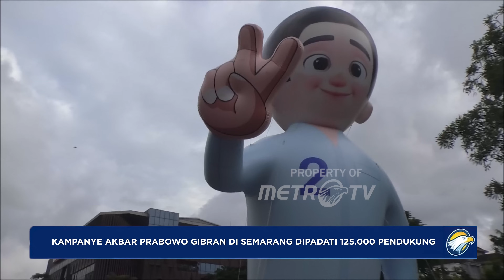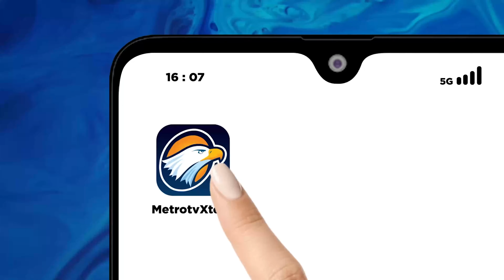Kampanye Prabowo-Gibran di Semarang dipadati 125.000 Pendukung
MetroTV, Kampanye Akbar Di Semarang Paslon Nomor Urut 02 Prabowo Subianto- Gibran Rakabuming Raka, Berlangsung Meriah, Jalan Protokol Menuju Ke Lapangan Simpang Lima Dipadati Ribuan Pendukung Dan Warga Simpatisan.